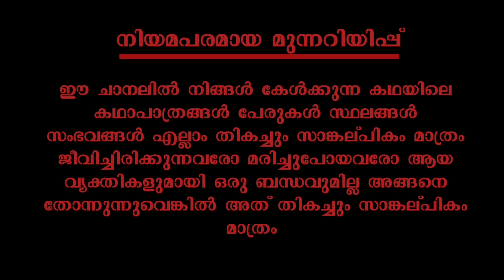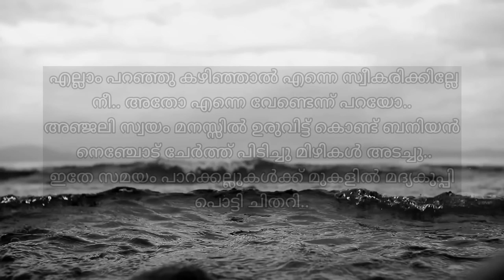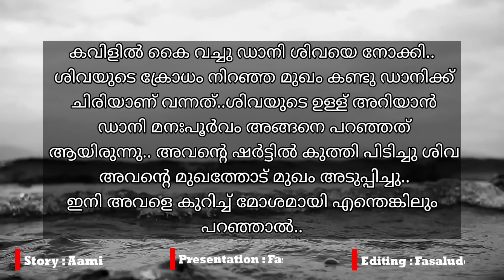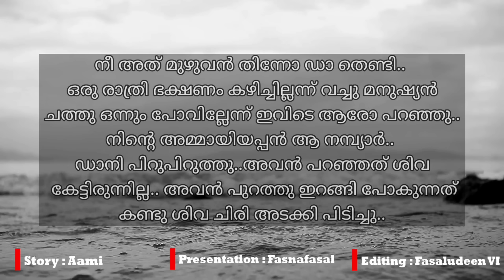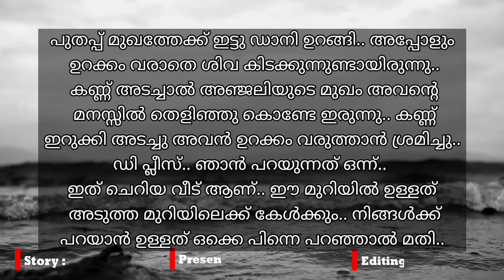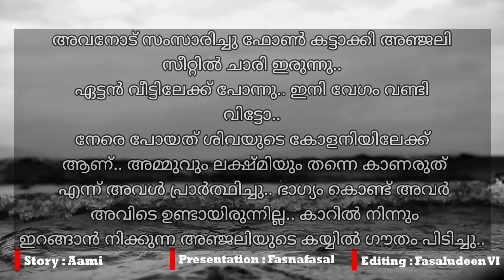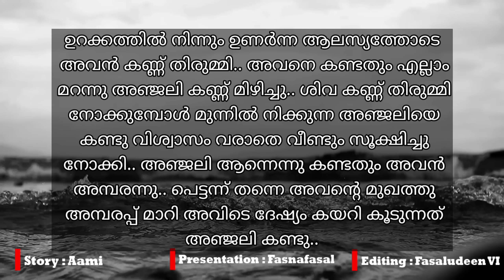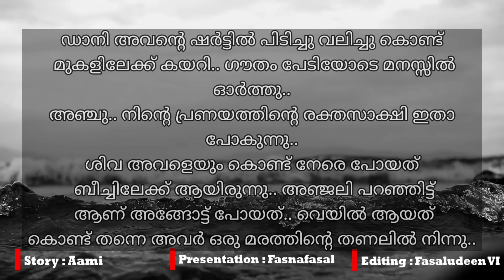പ്രണയാഗ്നി | part 10 | VFF creations | fasnafasal | malayalam story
കഥ : ആമി

അവതരണം :ഫസ്‌നഫസൽ

എഡിറ്റിങ് :ഫസലുദ്ദീൻ

ബന്ധപ്പെടാവുന്നതാണ്

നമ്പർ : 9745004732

ഫസ്‌നഫസൽ
ഫസ്ന ഫസൽ
Fasna fasal
Fasnafasal
തുടർന്നുള്ള കഥ
ഓഡിയോബുക്ക് മലയാളം
malayalam story
malayalam story teller
malayalam story
തുടർന്നുള്ള കഥ
നോവൽ,
നോവൽ മലയാളം,
നോവൽ ഓഡിയോ,
നോവൽ ഓഡിയോബുക്ക് മലയാളം
malayalam story,
malayalam story tailler
malayalam
മലയാള സീരിയലുകൾ
romanticstory
Romantic Love Story
റൊമാൻസ്
Love story